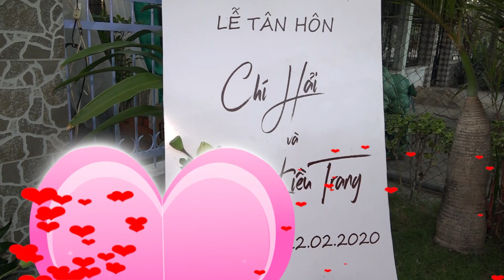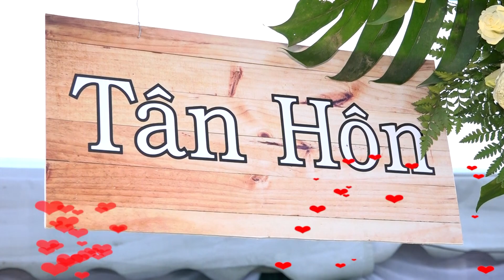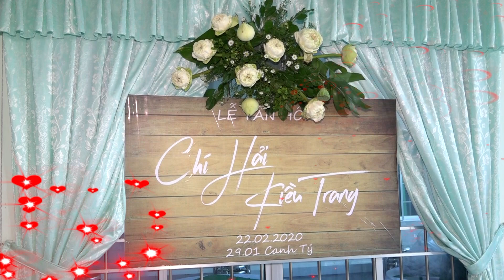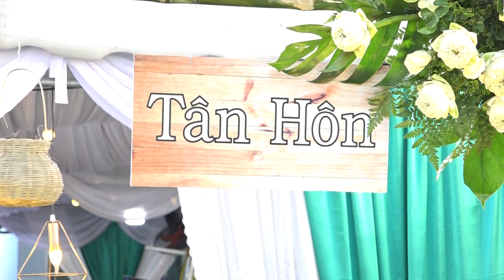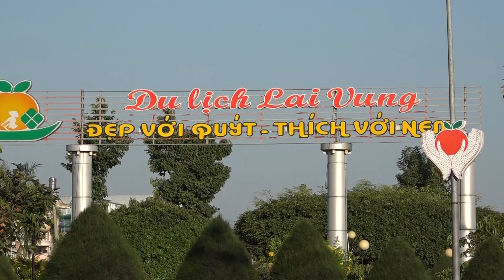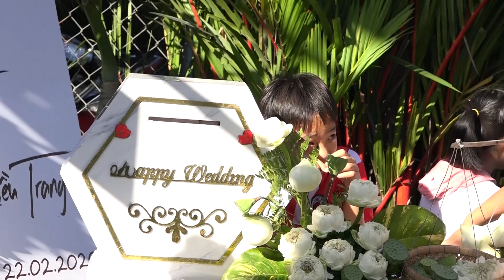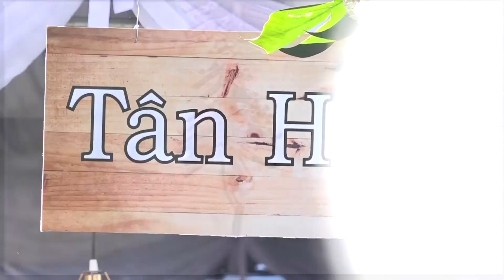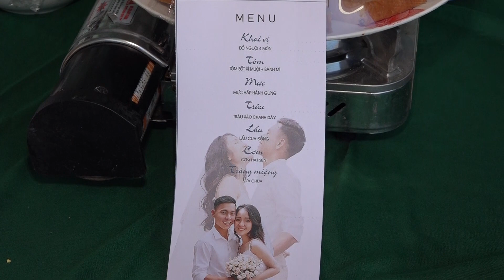LỄ TÂN HÔN - CHÍ HẢI & KIỀU TRANG (22-02-2020 )Camera HỮU TÙNG 0988.802.504 - Zalo : 0706.996.829